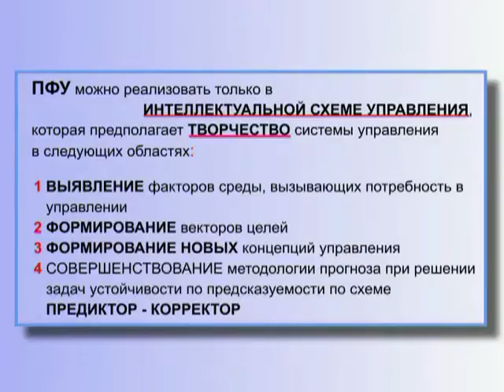Кто может управлять? Требования к управленцам (§ 8.107)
Этот ролик любезно предоставлен проектом kob.su в рамках программы объединения сторонников Концепции Общественной Безопасности Смотрите лекцию полностью